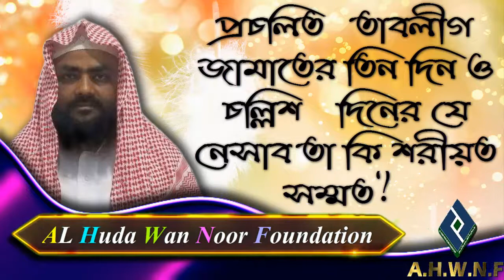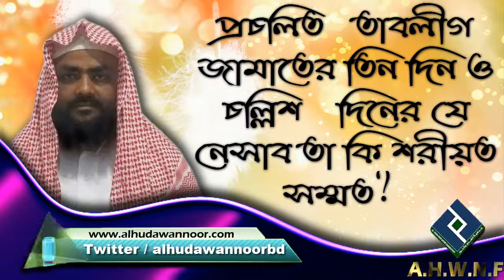প্রচলিত তাবলীগ জামাতের তিন দিন ও চল্লিশ দিনের যে নেসাব তা কি শরীয়ত সম্মত ᴴᴰ┇শায়খ শাহেদ আল মাদানী